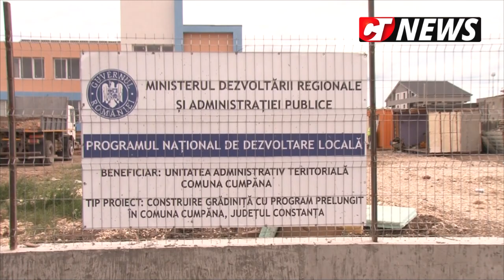CTnews.ro | Mariana Gâju vorbește despre lucrările la noua grădiniță din Cumpăna